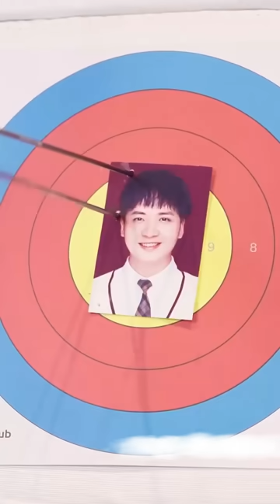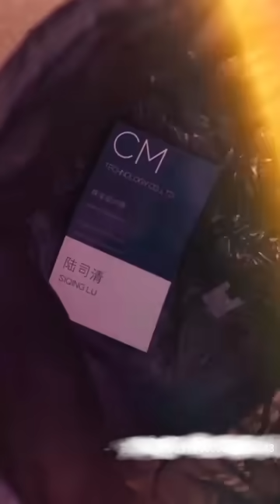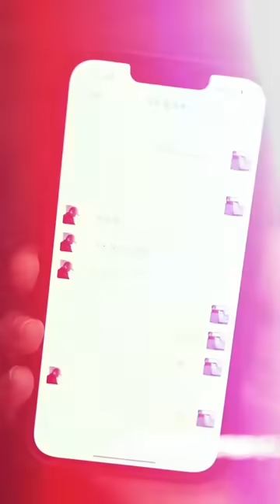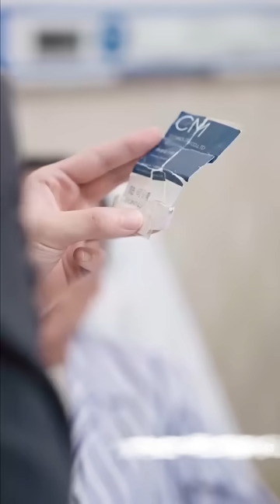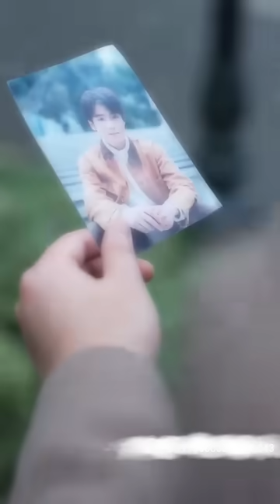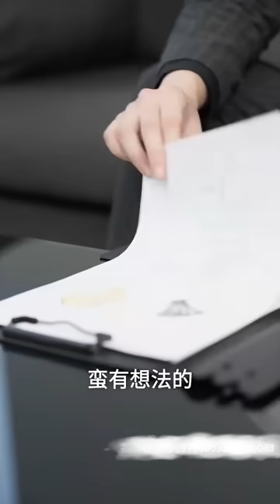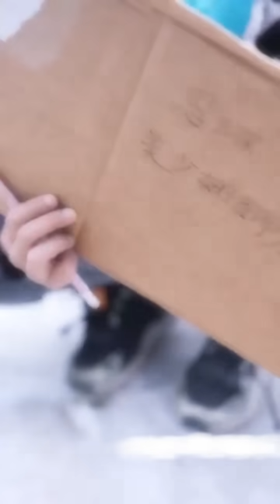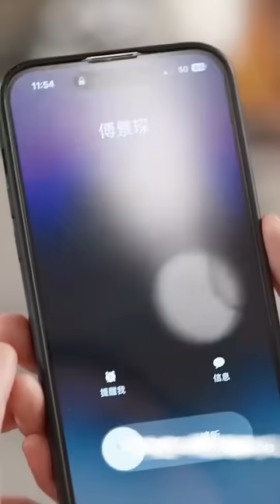【Multi SUB】女孩婚禮當天燒了自己的婚紗，只因未婚夫和她的姐妹摟摟抱抱，而她只是渣男攀附豪門的工具人，知道真相的她決定找帥哥來搶婚，殊不知來的人竟和初戀男友長得一樣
《爱情就要来敲门了》完整版❤！！！